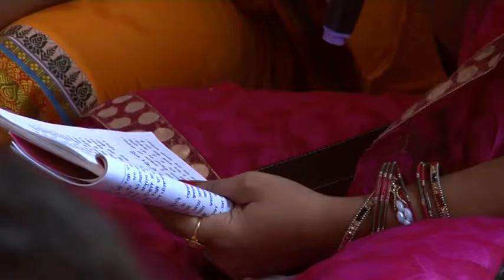Maha Rudra Abhishek Pooja= Shri Shri 1008 Mahamandaleshwar Swami Kailashanand Brahamchari ji